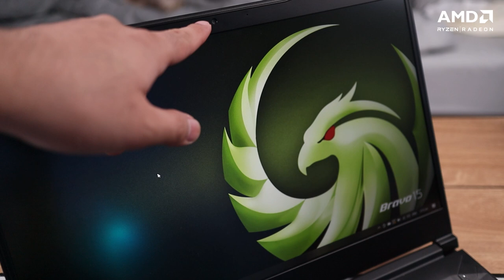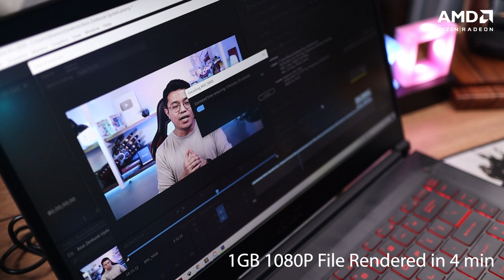Great Price, Great Performance! MSI Bravo 15 Review - Specs, Price, Benchmarks, Gaming Laptop Test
Laptop review ulit tayo guys! Ito naman kakaiba ang specs dahil may combination tayo ng AMD CPU at AMD GPU sa isang laptop. Siyempre tinry nating alamin kung okay ba talaga ang MSI Bravo 15!